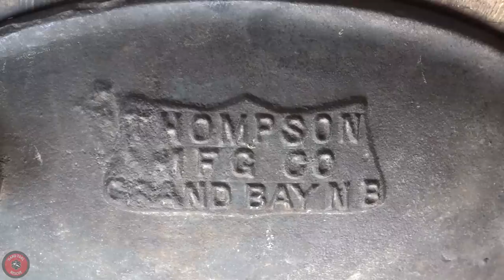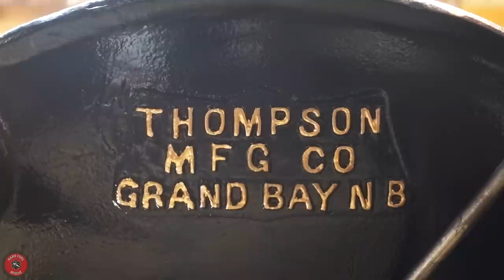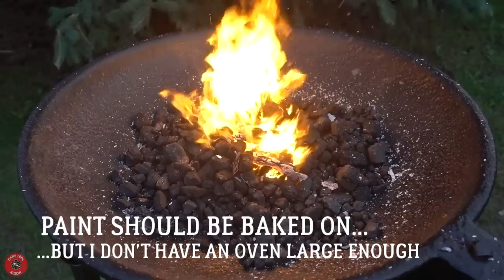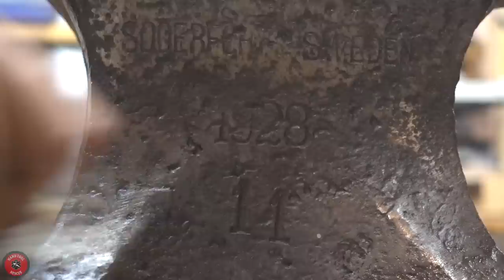Antique Forge & Anvil [Rescue]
I had a tough time choosing between a forge restoration and an anvil restoration.  I decided to rescue them both instead!

The forge was made by Thompson MFG. Co out of Grand Bay, New Brunswick, Canada around the 1920s.  It is made of solid cast iron with pipe legs.  The clinker breaker was missing and I replaced it with one I had on hand, but I cannot seem to find photos of the original breaker design.  Usually the clinker breaker is further into the firepot that what the forge seemed to be designed to use.  It is also odd that the firepot doesn't really fit the forge very well.  The broken piece for the pipe housing was not worth repairing.  Both of these pieces just need to be functional.

The anvil was made by Soderfors in Sweden in 1928.  I found this anvil with large amounts of torch damage and grinder marks all over it.  The hardness of the face was most likely affected by the heat of the torch.  Although not shown in the video, the anvil was heated up before it was stick welded.  I got a friend to help weld and mill the anvil and that is why there is not too much footage of the anvil being welded.  I think it actually came out pretty well, the hardness seems to have stayed about the same, but I am not sure if there is an improvement.  The bottom of the anvil was flattened lightly also.

The blower is now packed with grease and filled with oil and seems to be running great.

Can't wait to do some blacksmithing! I just need to find some nice hammers, hardie tools, and a vise to help with the blacksmithing setup.